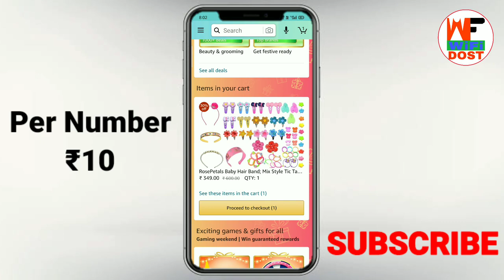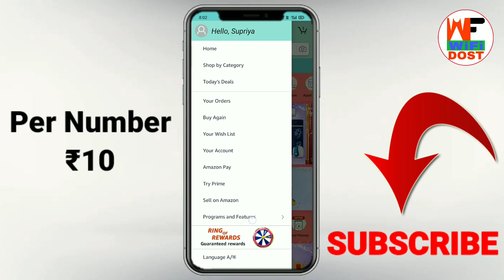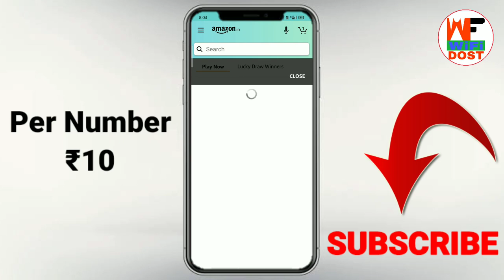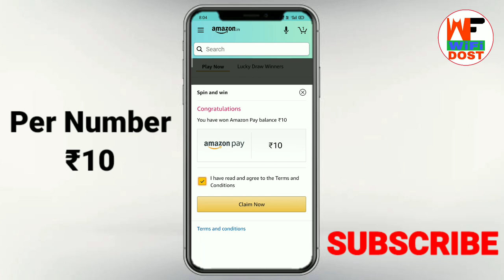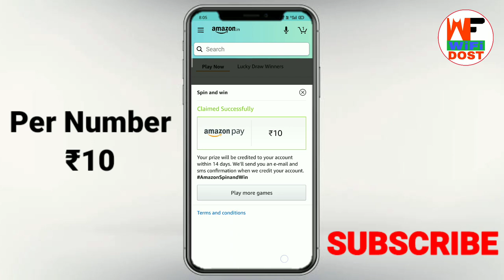amazon se paise kaise kamaye | amazon spin and win | amazon offers today | Wifi Dost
🔴 My Use 🔴